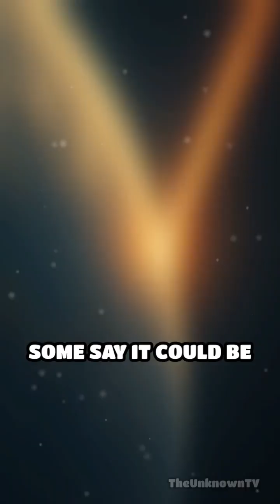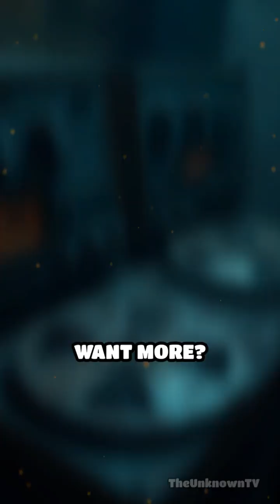Unraveling the Wow! Signal Mystery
Was the Wow! Signal a message from aliens or just cosmic noise? Dive into the strangest radio signal ever detected.